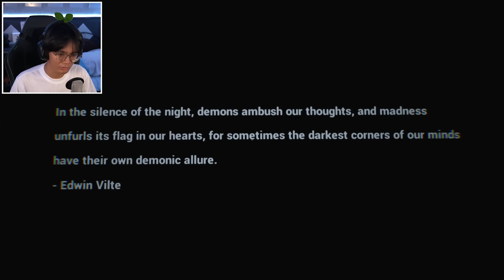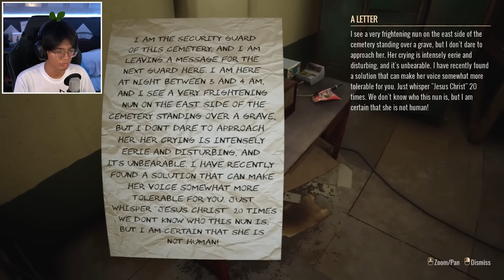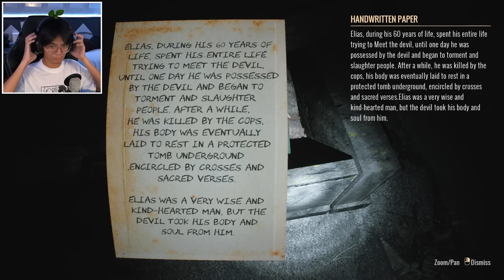Sinubukan Ko Mag Trabaho Sa Sementeryo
Click the link here to begin your journey with Genshin Impact
Redeem the code "FBJCMYSXCBT5" before August 9, 2024, and get 60 x Primogems & 5 x Adventurer's Experience.